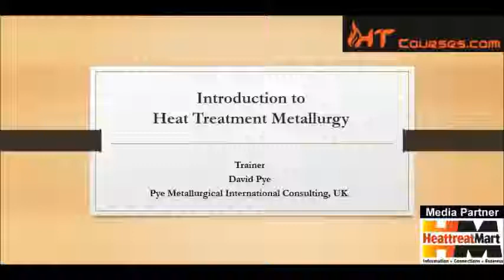Introduction to Heat Treatment Metallurgy For Beginners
Trainer: David Pye